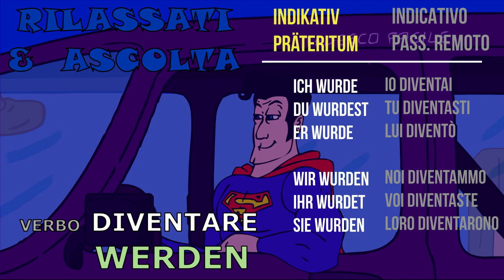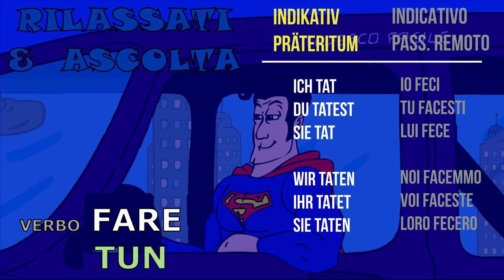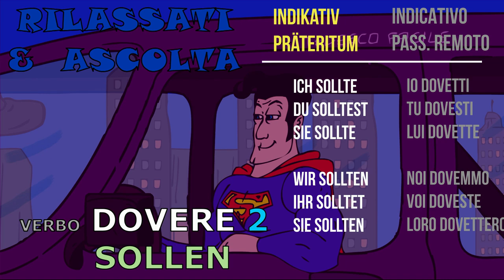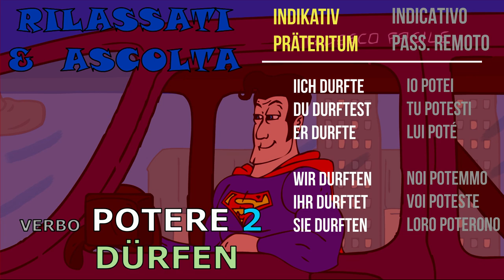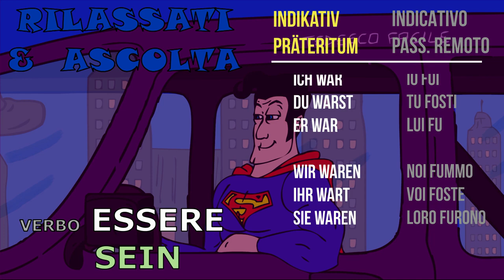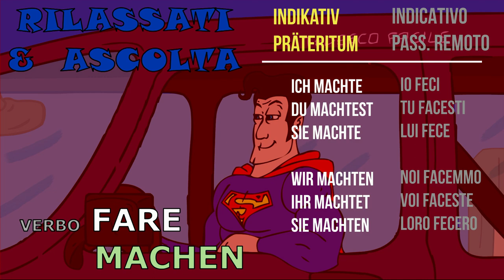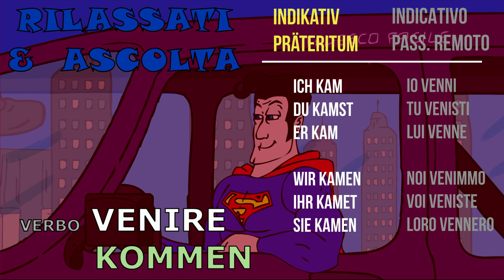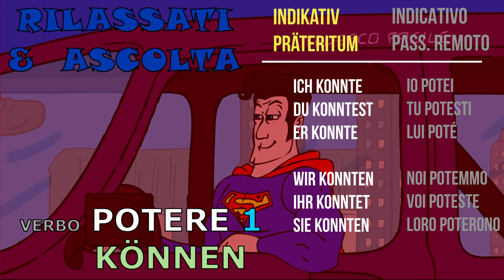tedescofacile​ TEDESCO FACILE #261 -- IL PASSATO REMOTO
In questo video ripassiamo il passato remoto dei verbi già presenti su questo canale youtube.